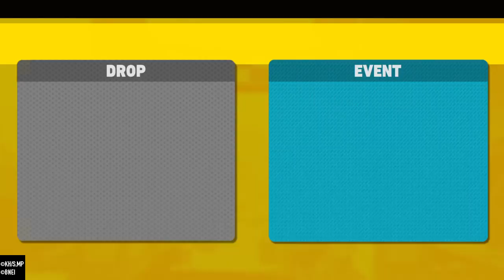Cementoss 7 KO 4400 Damage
My Hero Ultra Rumble PS4 Gameplay